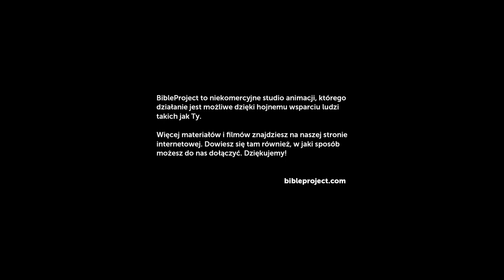Zmartwychwstanie Jezusa: Ewangelia wg św. Łukasza 24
W tym filmie opowieść Łukasza o Jezusie z Nazaretu dobiega końca. Uczniowie odkrywają pusty grób, a spotkanie ze zmartwychwstałym Jezusem wywraca do góry nogami sposób, w jaki dotychczas postrzegali rzeczywistość. Łukasz ukazuje, jak misja Jezusa dotycząca Bożego Królestwa osiąga swój moment kulminacyjny. W ten sposób przygotowuje też grunt pod wydarzenia opisane w jego drugim dziele – Dziejach Apostolskich.

Produkcja polskiej wersji językowej:
Studio DR
Wisła

Oryginalna treść i produkcja w języku angielskim:
BibleProject